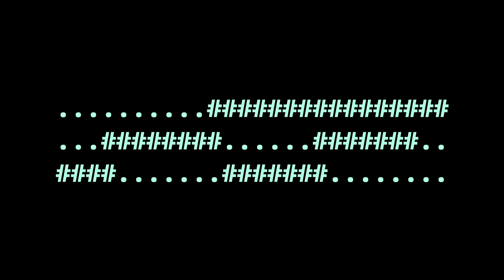....................#####.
Track 16 of 21 from my latest album of oscilloscope music, "./lissa". Available for digital download on BandCamp or as a physical copy on a USB Cassette.